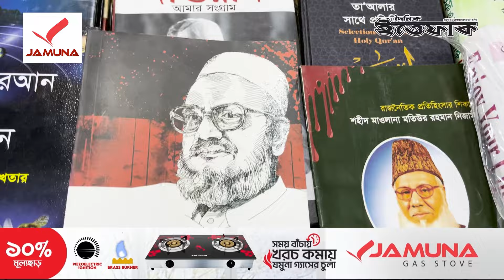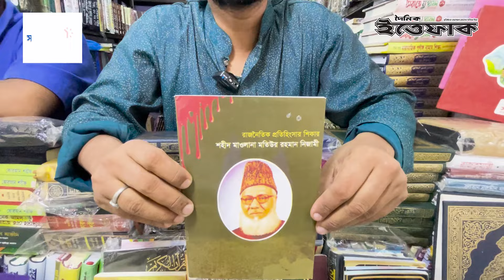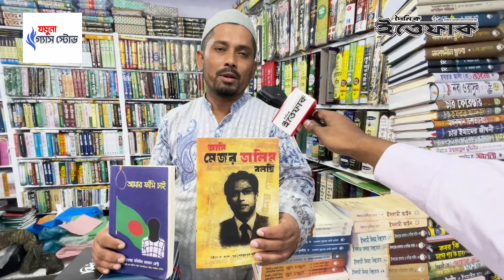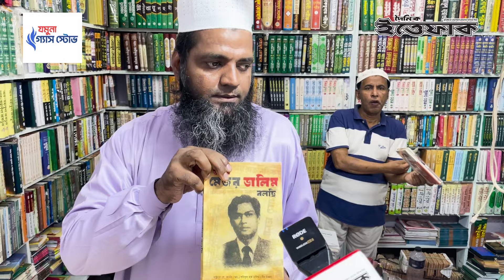১৬ বছরের নিষিদ্ধ বই ইসলামিক বই মেলায় বেস্টসেলার | Pinaki | Ban Book | Best Seller | Daily Ittefaq